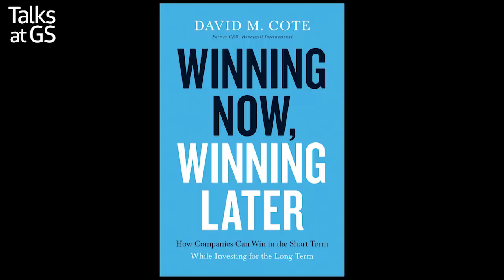David Cote, Former Chairman and CEO of Honeywell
In this episode of Talks at GS, David Cote discusses lessons from his time at the helm at Honeywell, as described in his new book "Winning Now, Winning Later," along with his views on leading through crisis and the future of digital transformation.